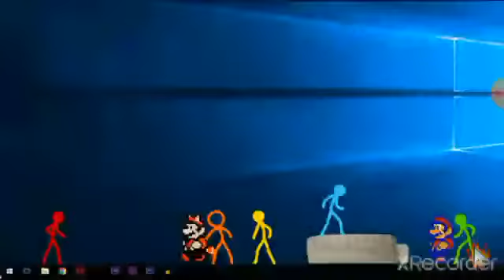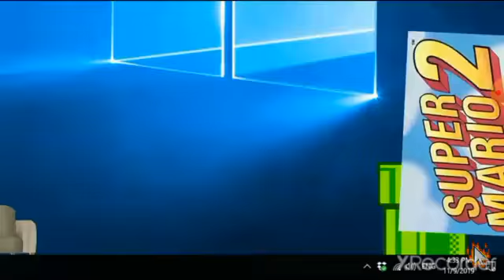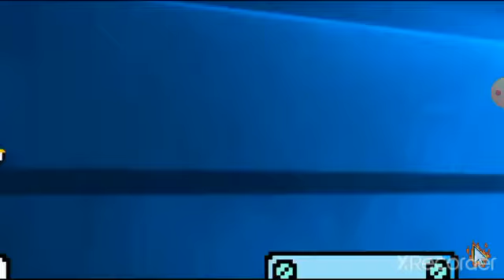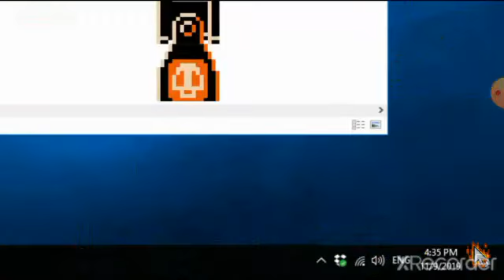animation vs super Mario bros